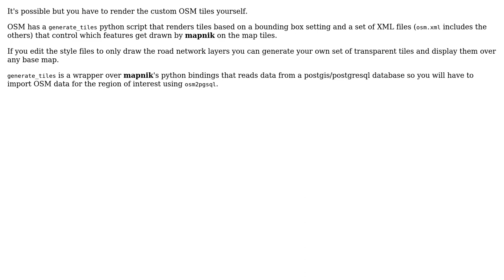GIS: Add a OpenStreetMaps road data layer on Google Maps API v3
With thanks & praise to God, and with thanks to the many people who have made this project possible! You are responsible for your own actions.